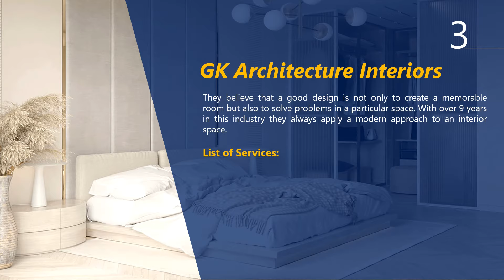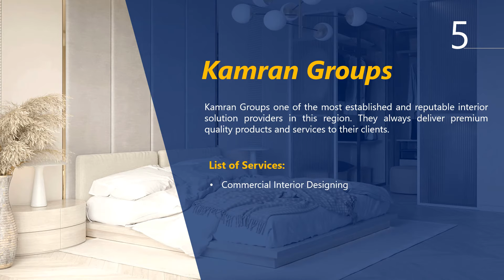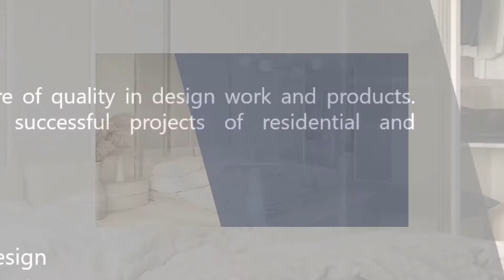Top 10 Interior Designers in Hyderabad for Residential & Commercial Projects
Everybody wants to have a good home that reflects their interest and personality. But nowadays people are so occupied with their work that they don't give time to choose the best wallpaper, colour schemes and lighting for the home. If you are dealing with the same situation then get help from best interior designers in Hyderabad for your home interior project.

1. Urbain Dezin Studio
2. STiga Homes
3. GK Architecture Interiors
4. Happi Decors
5. Kamran Groups
6. Homez Design Studio
7. Ar Divya Agarwal
8. Maryam Architects & Interior Designer
9. Design Plus Interiorzz
10. Skylivin Interiors